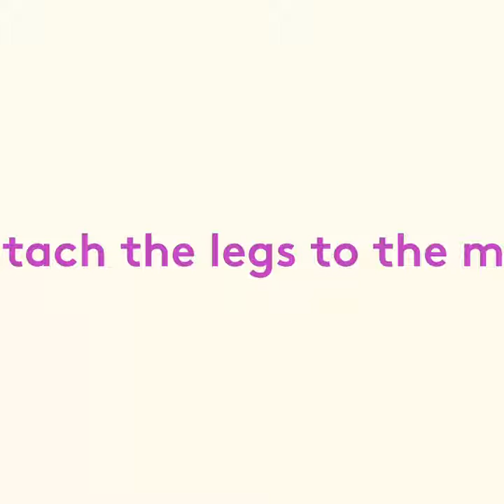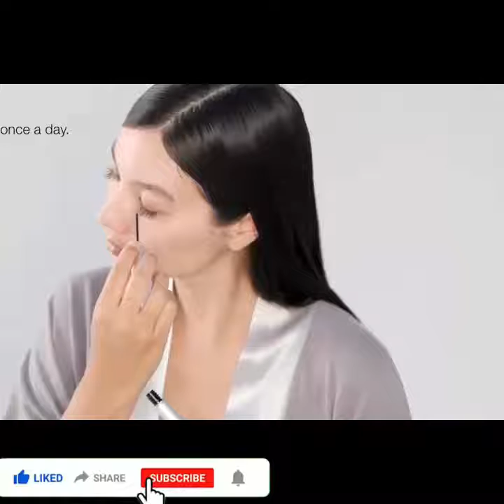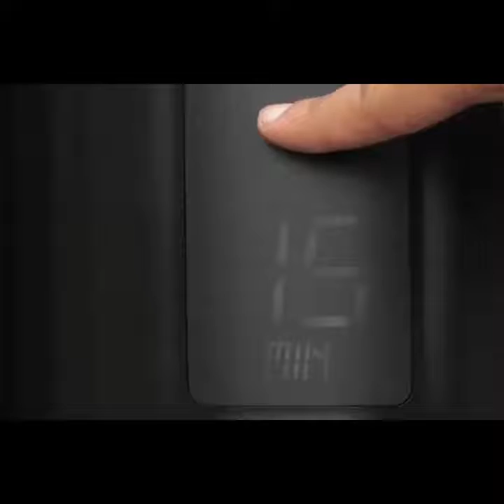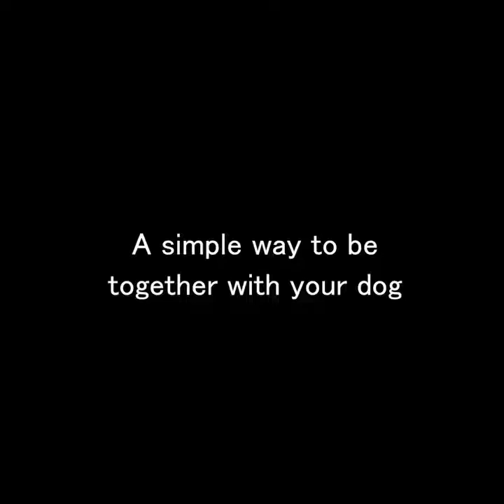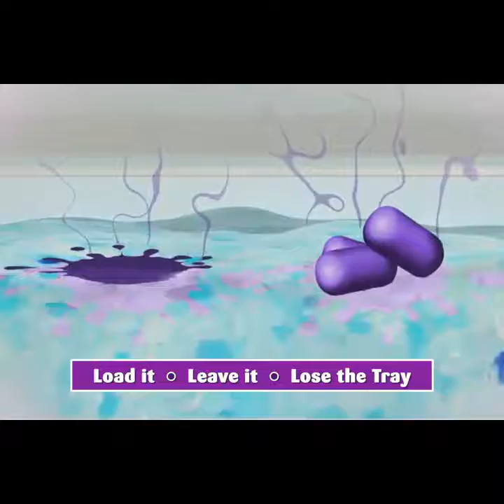Gym & Play Mat for Baby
For ages 0+, from infant to toddler
- Sustainably-sourced wooden legs for stability.
- Easy set up and take down with no tools required.
- Educational, gross motor and sensory development
- Five development zones on the baby Play Mat that reveal or conceal to prevent overstimulation and promote learning: Learning to focus; Making sounds; How things feel; Hiding and finding; Exploring colors.
- System of Black and White, Objects, Faces, and Mirror Cards that can be interchanged in the Learn to Focus zone.
- Removable accessories for stage-based motor development: Organic Cotton High Contrast Montessori Ball, sustainably-sourced Wooden Batting Ring, and Organic Cotton Teether.
- Converts to play fort with Play Space Cover for imaginative play.
- Play Guide with inspiration and activities from child development specialists.
- Learning Cards printed with soy ink
- Teething toys made with 100% organic cotton
- Play Mat made with machine-washable polyester materials
- Product size (inches): 24h x 38w x 43l with mat zones closed; 24h x 50w x 47l with mat zones open.
- Patented baby play mat
- Style may vary
swing club
swing by
online shopping
Play Mat
ALSONABD
A channel specialized in e-marketing for the largest international companies, led by Amazon and others.
We offer the necessary products for an integrated life through specialized links to obtain the highest offers and discounts
With a guarantee of quality and the right price
Your subscription to our channel supports us to continue